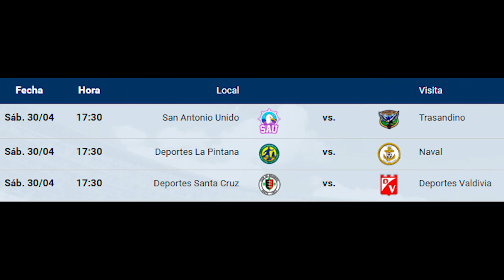Valdivia dejó fuera de la lucha por el título a Deportes Santa Cruz